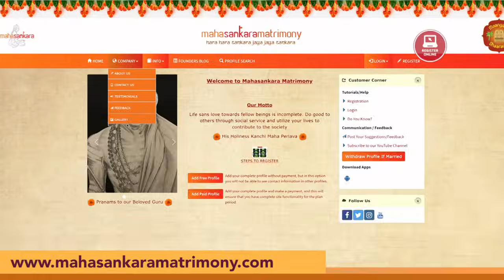ஏதும் நிரந்தரமில்லை இந்த உலகத்தில்!கவியரசு கண்ணதாசன் - 3 | மகா பெரியவா மகிமை 1600 | P Swaminathan